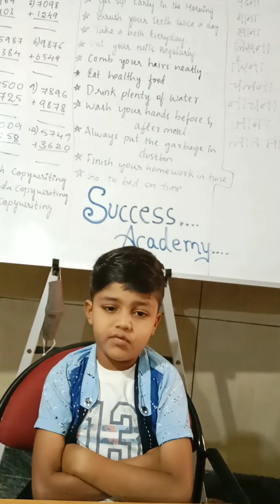MATHS TABLES ORAL BY FAISAL 1ST STANDARD MATHS NUMBERS MULTIPLICATION SUCCESS ACADEMY DAVANGERE